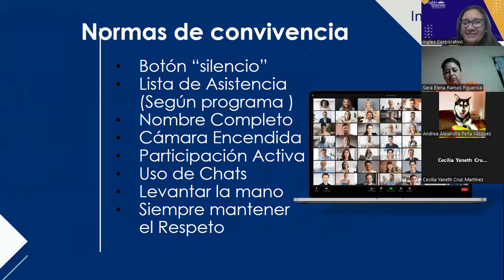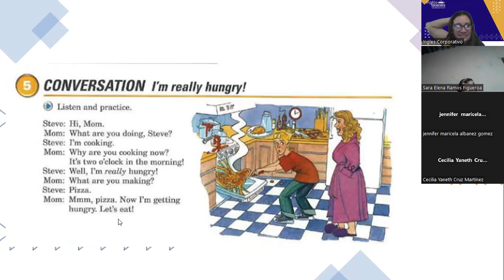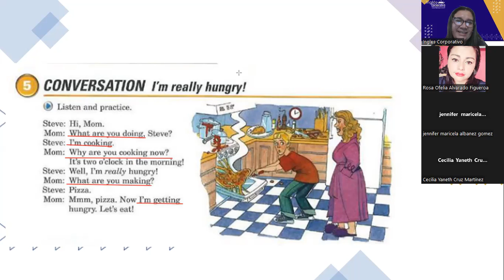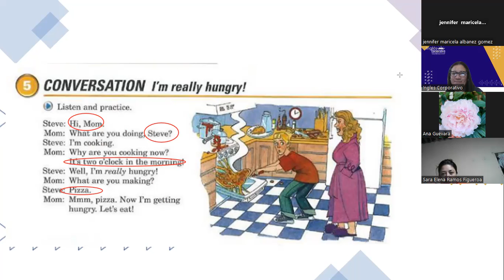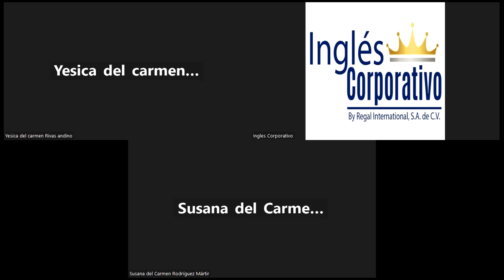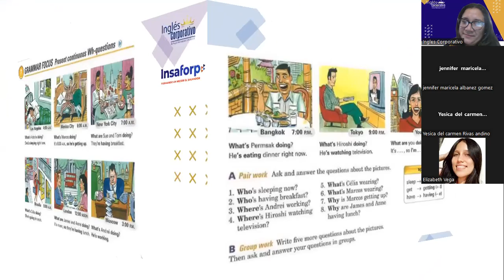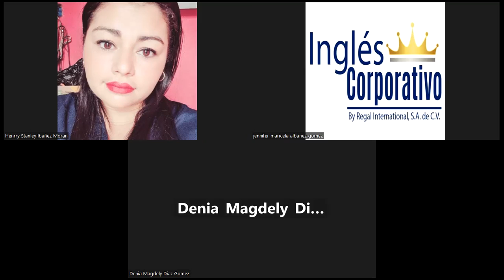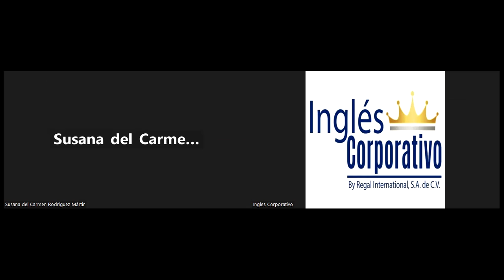Class 15-21-06-2023-FI-REGAL-27-Portillo- Present continuous WH questions